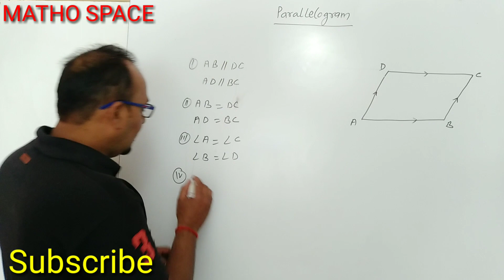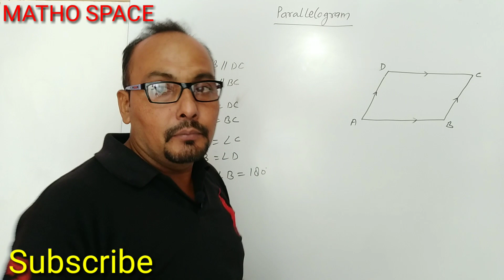Parallelogram and its propeties